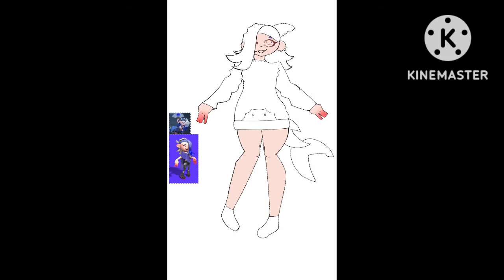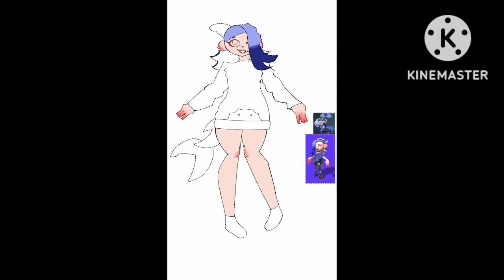Shiver: Splatoon FanArt Speedpaint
Hi!
Comms Are Still Closed 🔐
Trades and Adoptables are Closed
Collabs are open thou!
If you enjoyed this you might wanna check these out!